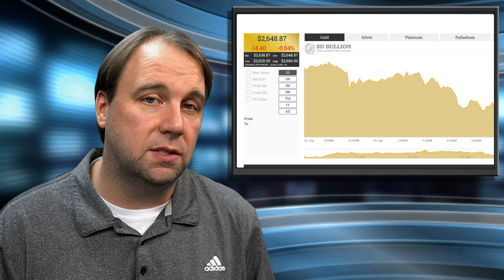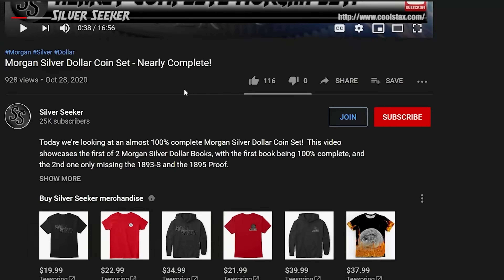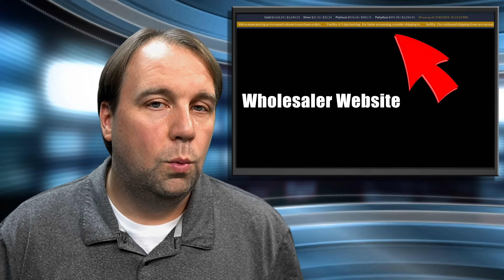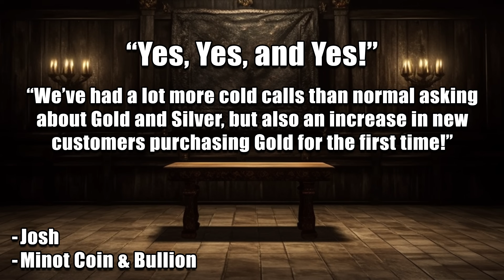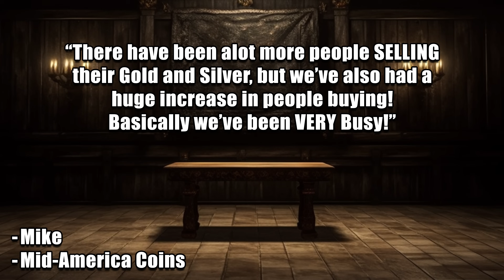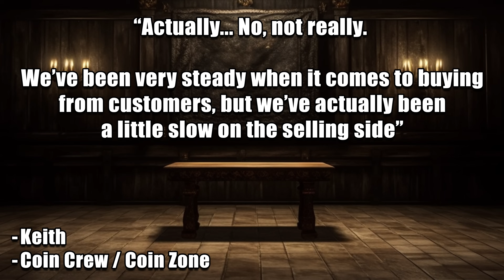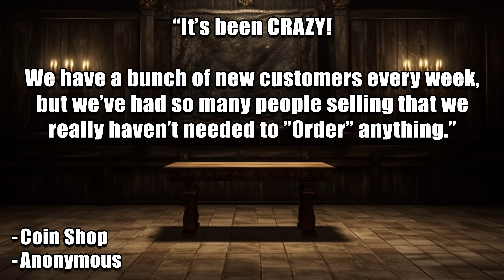Are People DUMPING Gold? I Spoke to 4 Coin Shops and Heard THIS!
Are people really dumping their gold despite soaring prices? I spoke with four coin shops to get their take on the current gold market and what's happening in their stores. Plus, I share a screenshot from a wholesaler, which may indicate they’re buying a lot of gold and silver right now. Find out what they had to say about gold selling trends and the surprising demand for gold bars at Costco!

I’d love to hear your thoughts on this video! Your feedback means a lot to me!

Credits:

High Gold Prices are Driving Demand... But Some People are SELLING?!?